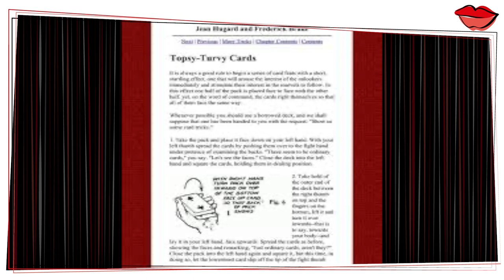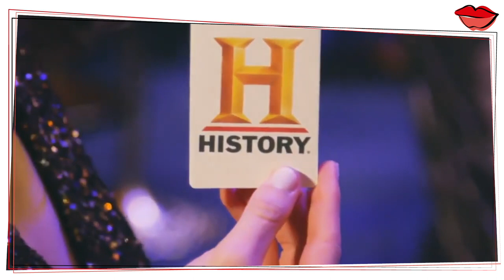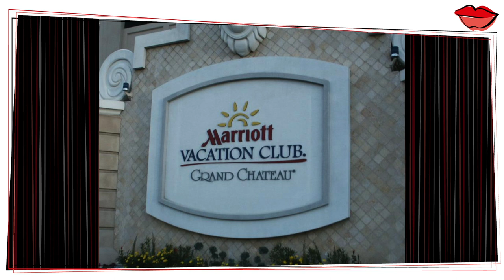Jen Kramer #2 | Her story as a Magician | How she became a Las Vegas Headliner | Magical Women #28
Jen Kramer discovered magic at ten years old and has achieved wonders since that time.  In this second sequel guest star talk Jen describes her magical journey after graduating Yale, to become a professional magician headlining in Las Vegas with her own one-woman magic show. Jen's love & passion for magic shines brightly & she's an active member of Magicians without Borders in addition to headlining her own show.  Jen is a local favourite with Penn & Teller, appearing regularly on their various television specials.

CONTENTS
0:00 -Introduction
0:22 -Jen Kramer's Magical Start & Journey
3:53 -Call to Action
4:19 -Using your Skill Set
6:22 -Being a Women in a Male Dominated Field
7:08 - Making the leap from Amateur to Professional
9:33 - How Jen created her Own Opportunities in Las Vegas
13:08 - Magical Women Call to Action

JEN KRAMER
Penn & Teller Fool Us - CW network
Penn & Teller -Try this @ Home
Masters of Illusion
Magic in Mumbai & Gujarat
Women in Magic - HISTORY channel
Jen Kramer - Women in Magic - NBC Today Show
Kellie Pickler & Ben Aaron - Pickler & Aaron Show
VEGAS at Home

the Yale Magic Society
Society of American Magicians
Society of Young Magicians
Dylan Jorgenson – photo credits
Richard Faverty – photo credits
Jerry Metilus - photo credits